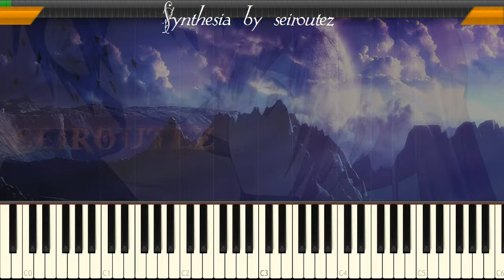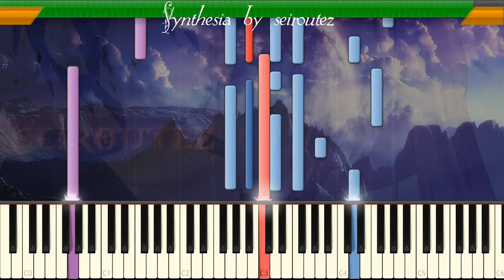[Synthesia][MIDI] comgeral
[Synthesia][MIDI]